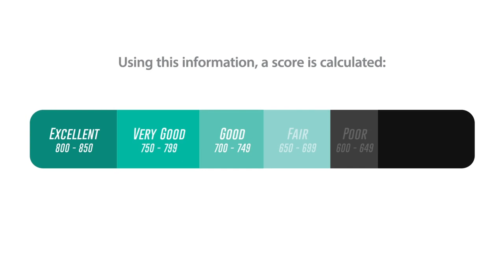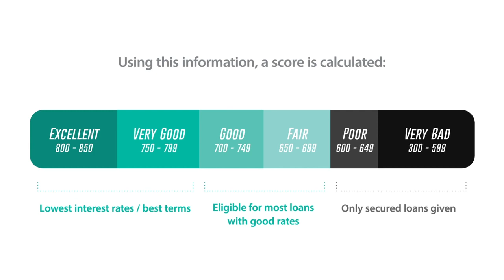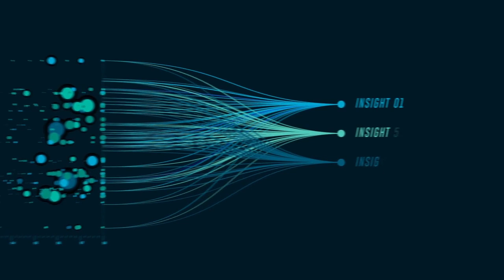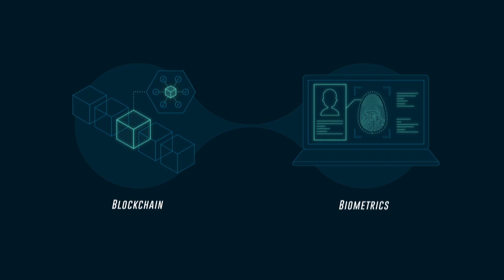The Evolution of Consumer Credit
See how alternative data and advanced analytics are impacting the ability for consumers to obtain credit.